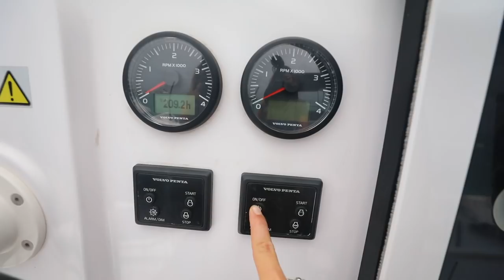When the Crew's in a Bad Mood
The interlude. We wanted to leave to a new island this morning but a package in the mail was holding us back. I was grumpy all day, sorry boys. Not because of the mail, just grumpy for no apparent reason. That's been happening a little more than often lately 🤰 😁. When you're in such a small space everything is felt by the crew, there ain't no hiding anything onboard. In fact, if you'd like to get to know someone better I highly recommend going sailing with them! It'll either make or break you. Cheers, I hope you guys like the extra content this week and I hope YOU'RE having a FAB day xo

00:41 Rory Laye - I’ll make you Sad Somehow
02:52 The Big Idea - La Passion du Crime 3
06:20 Upside - Bleecker Street